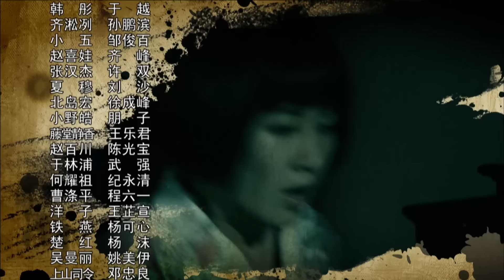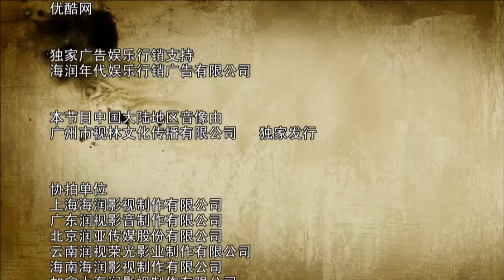【ENG SUB】尖刀战士15丨组织在留洋热血青年中精心挑选身怀绝技的杨烁、叶璇等抗日义士组成尖刀小组，深入敌后开展抗战特工行动！